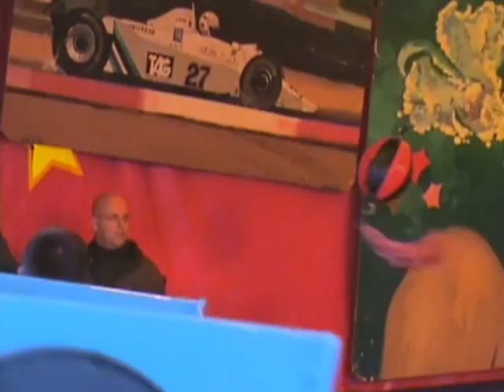Duivense voorjaarse kermis 2012 Deel4